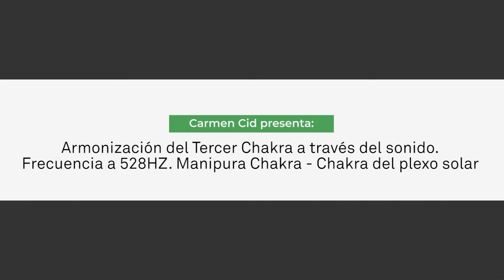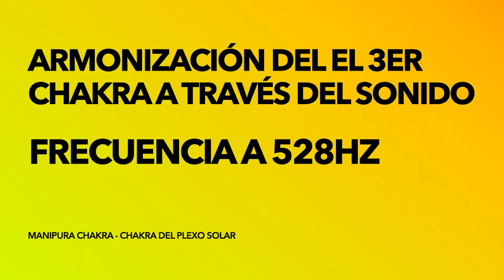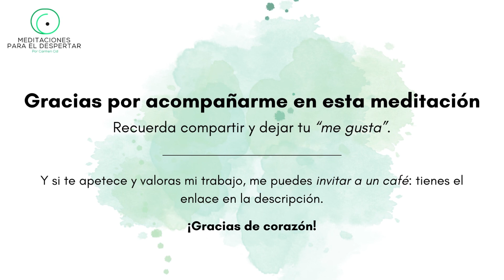MEDITACIÓN GUIADA 🁢 ARMONIZACIÓN DEL TERCER CHAKRA A TRAVÉS DEL SONIDO. Frecuencia 528HZ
Armonización del Tercer Chakra a través del sonido. Frecuencia 528HZ.
Manipura Chakra - Chakra del Plexo Solar

Los chakras personales son siete centros de energía del cuerpo que habitualmente se representan como ruedas en movimiento. Se alinean a lo largo del cuerpo en los diversos canales de energía, y conectan nuestra energía con los principales aspectos de nuestra vida.

alinear los chakras y armonizarlos nos ayuda a estar más en armonía con el entorno. En estas meditaciones conseguirás armonizarlos de manera simple y cómoda, solo tienes que seguirme en esta meditación.